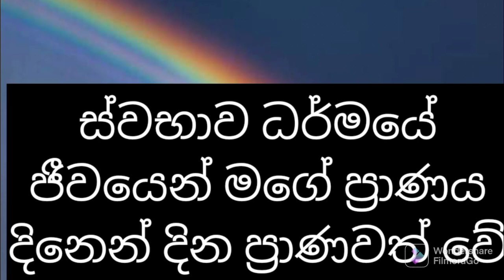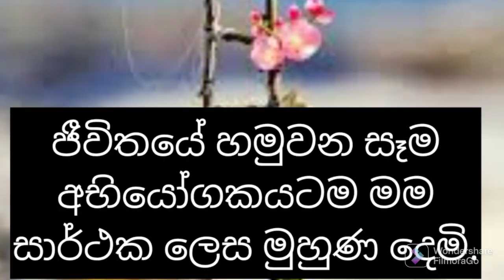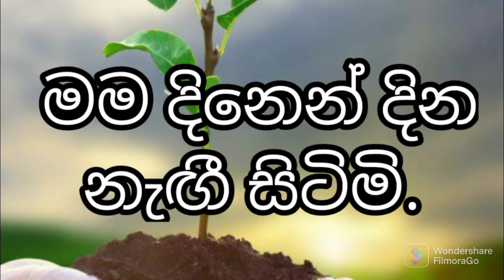ජීවිතය වාසනාවන්ත කරන ස්වයං යෝජනා 25 ක් 25 self-suggestions that make life lucky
ජීවිතයම වාසනාවන්ත කරන ස්වයං යෝජනා
25 self-suggestions that make life lucky